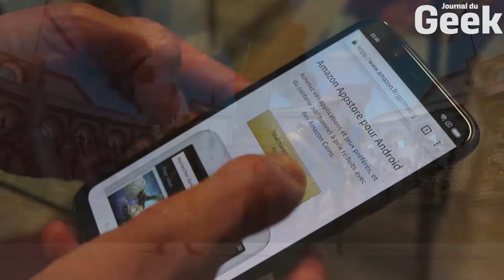Payez vos jeux sur mobile moins cher grace aux Amazon Coins par Le Journal Du Geek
Payez vos jeux sur Android moins cher grâce aux Amazon Coins 5000 coins pour 35€ 25% de remises sur vos jeux.

Vous pouvez également nous suivre sur Twitter, Facebook et Instagram !